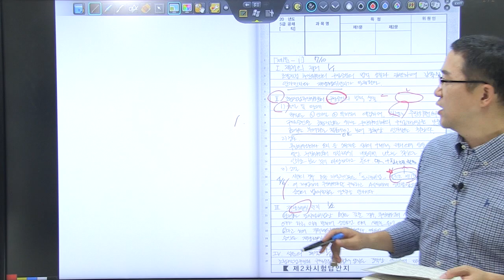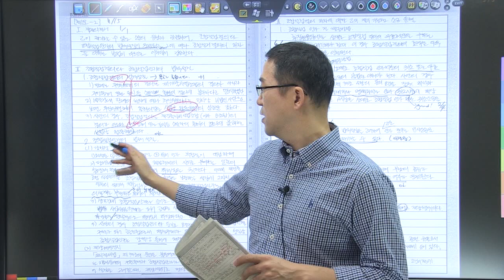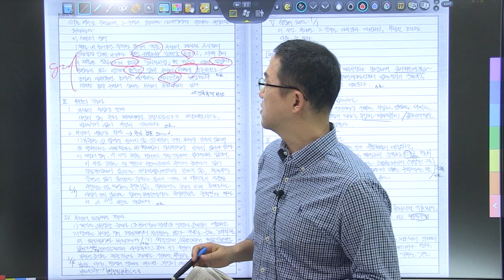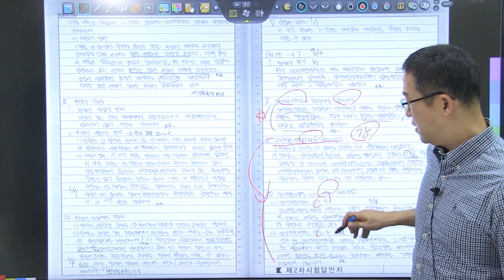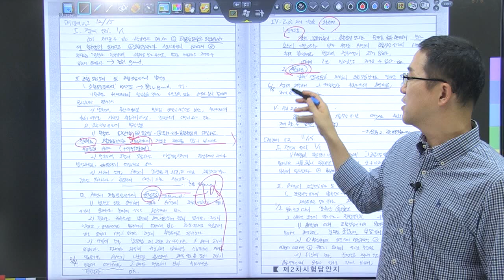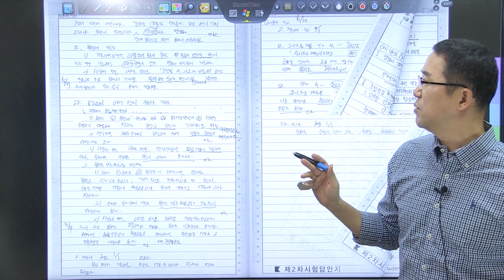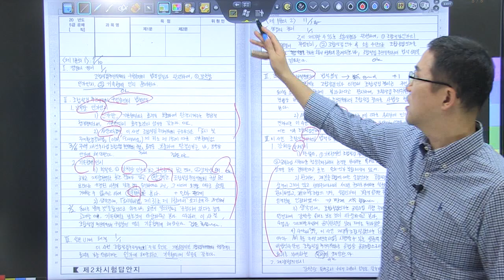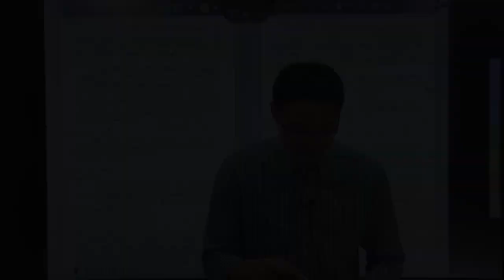2020년 5급공채 행정법 3순환 모의고사 10회 복습동영상_/조합/요건충족적부관/